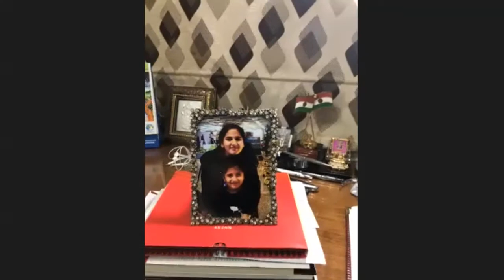Sindhis the Wealth Creating Sons of Inida